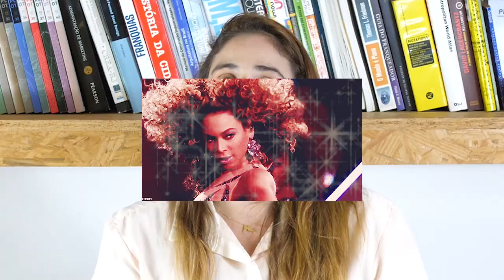OBRAS DE STEEL FRAME SÃO RÁPIDAS? | CAMPEÃO SUPER STEEL #9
Você já deve saber que tempo é dinheiro né? Deve saber também que hoje em dia, com uma rotina tão corrida, as pessoas querem ganhar mais tempo e procuram por obras cada vez mais rápidas.

E o que melhor que Steel Frame quando falamos de obras rápidas, limpas e ECONÔMICAS?

Quer saber melhor sobre como otimizar ainda mais a sua mão de obra?